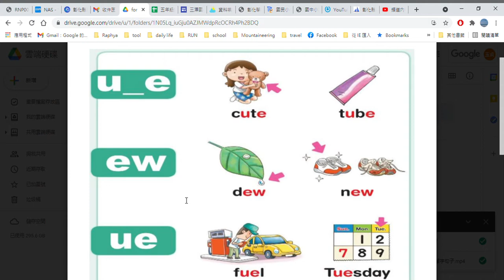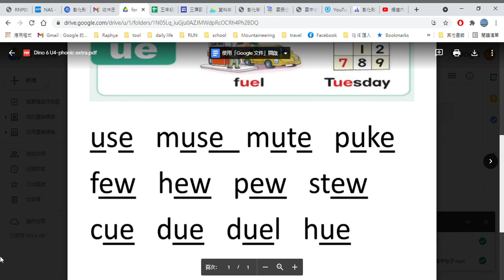Dino on the GO 6 U4 phonics p 62 extra